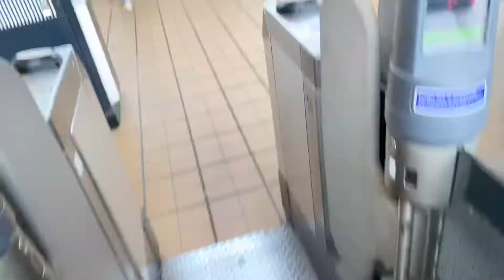Come with us to London!!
Thank you guys for watching this video, if you have any video suggestions comment them or message me 💕